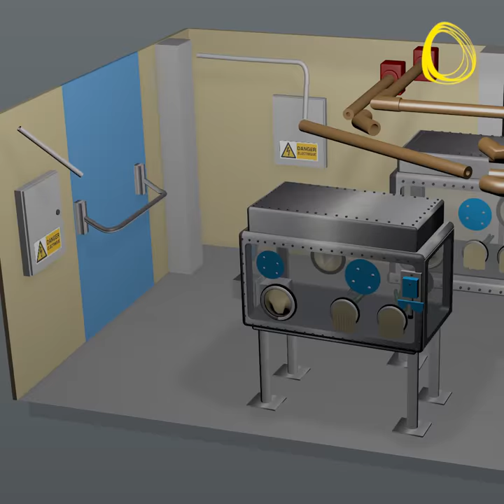Cadarache, Orano DS in one of the world's largest dismantling project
The Mox plant in Cadarache is one of the largest decommissioning projects in the world. At the peak of its activity, this project of unprecedented magnitude simultaneously mobilised up to 300 employees from Orano Decommissioning and Services and its partners.
After eight years of work, this first decommissioning of a MOX plant ended in early 2017 with benchmark success.